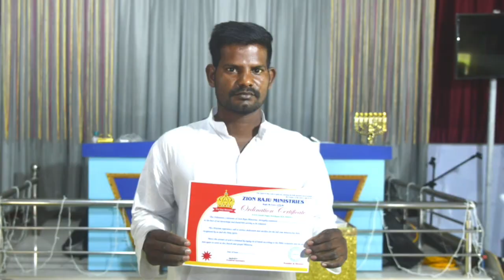ZION RAJU INTERNATIONAL PENTECOSTAL BIBLE COLLEGE |FREE BIBLE TRAINING|BRO.VASU TESTIMONY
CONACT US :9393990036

telugu jesus messages  and telugu christian messages telugu lo jesus spirtual messages in telugu lo telugu christain songs telugu latest christian songs
sunday jesus messages in telugu jesus messages in telugu songs of solomon clear cut messages by rajpaul garu founder of zion raju bible college in hyderabad
our channel also consists of jesus shorts in telugu languages
zion raju international pentecostal bible college and zion raju ministries is a no.1 college with lot of experience facultys  and number of students from this college are serving god services  around the world